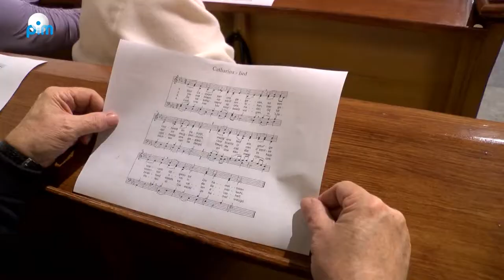Catharinaring voor Henny van Geemen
Maandag 25 november vond in de kerk van Zuiderwoude op de Catharina-avond de uitreiking plaats van de Catharina-ring. Het hoogtepunt van de Catharina-avond is de uitreiking van de Catharina-ring aan een vrouw die zich zeer verdienstelijk heeft gemaakt in de Gemeente Waterland.

Dit jaar kreeg Henny van Geemen uit Monnickendam deze ring. Veel vrienden en familie van Henny waren aanwezig om deze huldiging in de kerk van Zuiderwoude mee te maken en om haar te kunnen feliciteren met deze prijs.  De prijs werd uitgereikt door de twee heiligen, Catharina en Laurentius. Hun beelden sierden de gotische kapel die ooit in Zuiderwoude stond. De kostuums zijn gemaakt door Herman van Elteren. Zo ook de beelden van de twee heiligen. Evenals in voorgaande jaren zong het koor "Nootweer" o.l.v Tia Postma het Catharinalied en andere passende liederen.

Al in de Middeleeuwen stond in Zuiderwoude een kapel op de plaats waar de kerk nu staat. In die kapel stonden twee heiligenbeelden, links en rechts van het altaar, één van Catharina en één van Laurentius. Deze historie inspireerde Rieks Hoogenkamp tot een van zijn vele ideeën om van de naamdag van Catharina, 25 november, een bijzondere avond te maken.

Sinds 2006 wordt in de kerk van Zuiderwoude elk jaar op 25 november de feestelijke Catharina avond gehouden en wordt een vrouw onderscheiden met de Catharina-ring.

Bron: Catharina Stichting Zuiderwoude